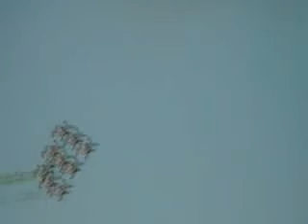Italian Jets Spraying Italian Colors Over Rome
In Circo Massimo, the Italian Army had a whole recruiting center and jets/tanks/models/etc.
For the last day, nine pilots flew over Rome
spreading the colors of Italy in the sky.